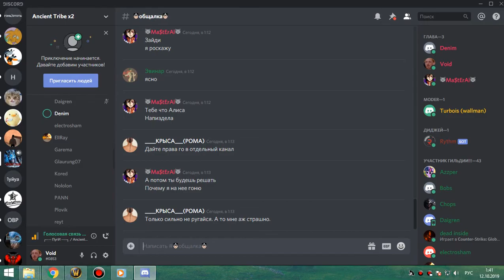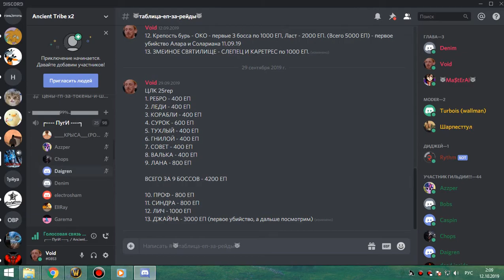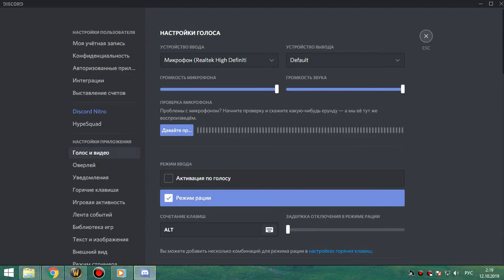4я часть цлк 25об АРМС 11 10 19